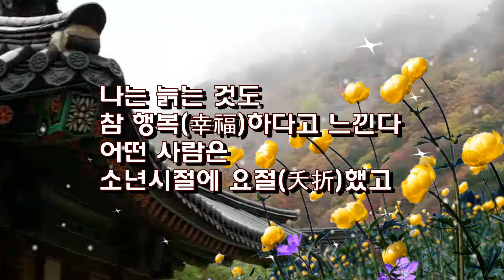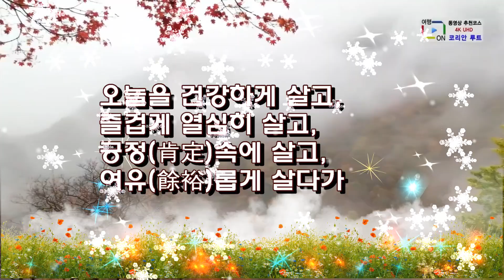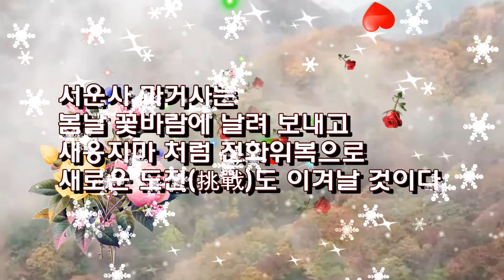노익장의 글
눈내리는 가을풍경 배경